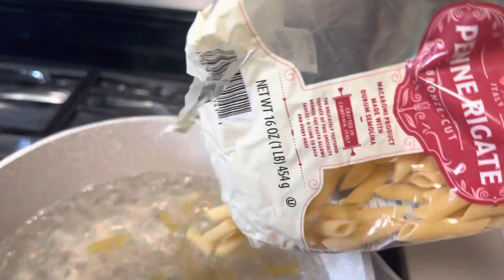আমেরিকাতে আমার শখের বাগান বিলাস ॥ আর পাস্তা রান্না করলাম ,2023#vlog